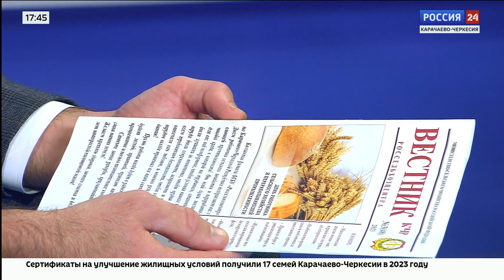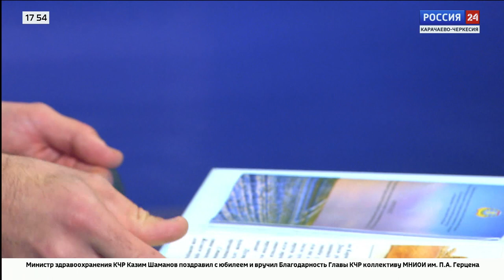Интервью. Эфир от 21.12.2023